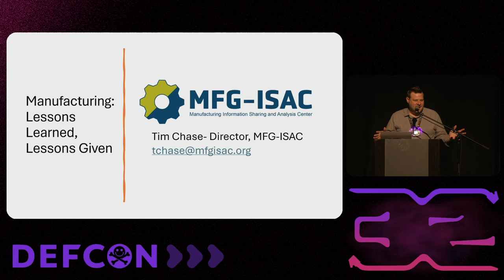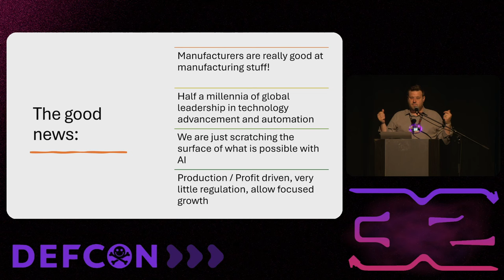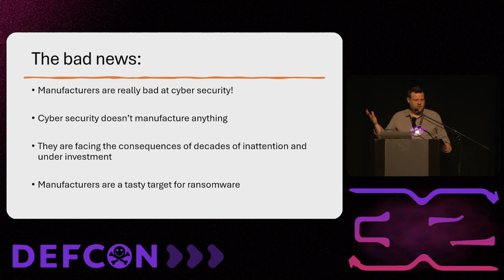DEF CON 32 - Manufacturing Lessons Learned, Lessons Taught - Tim Chase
Manufacturing continues to be a top targeted sector by cyber threat actors, especially by ransomware. Dragos 2023 Year In Review showed that 70% of all ransomware victims were manufacturers. The Global Resilience Federation Ransomware Report shows very similar figures. There are some specific elements that make manufacturing a particularly attractive target for ransomware such as the lack of network security and segmentation, IT compromise that often leads to operational disruption (even if there is not OT network intrusion), manufacturing having tight margins, a lack of a compliance regime, and organizational size all contributing. Manufacturing continues to be a top targeted sector by cyber threat actors, especially by ransomware. Dragos 2023 Year In Review showed that 70% of all ransomware victims were manufacturers. The Global Resilience Federation Ransomware Report shows very similar figures. There are some specific elements that make manufacturing a particularly attractive target for ransomware such as the lack of network security and segmentation, IT compromise that often leads to operational disruption (even if there is not OT network intrusion), manufacturing having tight margins, a lack of a compliance regime, and organizational size all contributing.

While manufacturing as a whole lags many other critical infrastructure sectors in aspects of cyber security there is a category that manufacturing has consistently led other industry verticals in, automation and device connectivity in the operational technology domain. Manufacturer’s OT network environments increasingly are set up as a network or hyper connected IIoT devices, where all data goes to the cloud and often comes back from the cloud to offer changes, and all participants have access into the OT network domain allowing manufacturing to push the boundaries of what products are technically possible, what production efficiencies are possible, and how OT environments can scale as never before.

This has obviously come with downside risks that manufacturers are only now beginning to grapple with and to make meaningful changes to better protect their networks and the gains they have made. Their growing pains can serve as roadmap of what to do and what not to do as many other OT intensive industry verticals are moving very quickly into similar use cases.